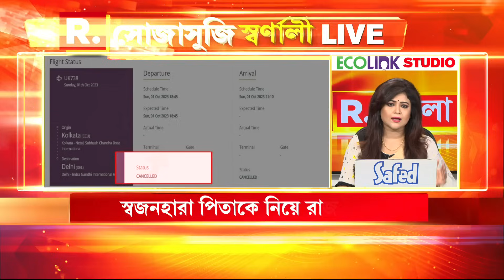নেতারা যাচ্ছে বিমানে, কর্মীরা বাসে। দুর্ঘটনায় শিশু মৃত্যু, রাজনীতি শাসকের?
Sojasuji Swarnali | সোজাসুজি স্বর্ণালী: দিল্লিতে তৃণমূলের আবাস রাজনীতি?  নেতারা যাচ্ছে বিমানে, কর্মীরা বাসে। দুর্ঘটনায় শিশু মৃত্যু, মোদীকে নিশানা অভিষেকের। দেওয়াল চাপায় মৃত্যুর দায়ও কেন্দ্রের?

রিপাবলিক স্বাধীন।
রিপাবলিক নির্ভীক।
আপনিই রিপাবলিক।